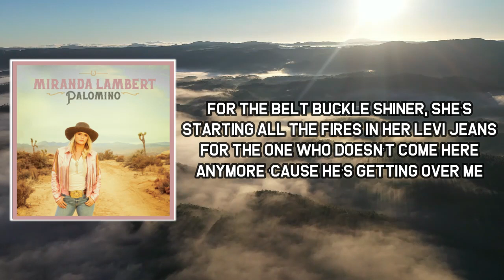Thats What Makes the Jukebox Play Lyrics - Miranda Lambert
Thats What Makes the Jukebox Play by Miranda Lambert
Album: Palomino

Thats What Makes the Jukebox Play Lyrics:

For the stranger drinking anger on the rocks at the end of the bar
For the Carolines sipping their wine hoping this is where the good ones are
For the lovers making out in a corner booth
For the one over there, don’t think I didn’t notice you

That’s what makes the jukebox play
When you live like neon
There’s a song you can lean on
When the night won’t end
‘Cause it plays ovеr and over and over again

For the bеlt buckle shiner, she’s starting all the fires in her Levi jeans
For the one who doesn’t come here anymore ‘cause he’s getting over me
For the one stirring up her emotions in the ice with her fingertips
She showed up with somebody but that ain’t who she’s leaving with

‘Cause it plays over and over and over again

For my old dive bar with the hand drawn heart. hanging lonely on the bathroom door
For the old dance hall with the mirror ball throwing starlight on the floor

It plays over and over and over

Thats What Makes the Jukebox Play
Thats What Makes the Jukebox Play Miranda Lambert
Miranda Lambert Thats What Makes the Jukebox Play
Miranda Lambert Thats What Makes the Jukebox Play Lyrics
Thats What Makes the Jukebox Play to Miranda Lambert
Miranda Lambert to Thats What Makes the Jukebox Play
Lyrics to Thats What Makes the Jukebox Play